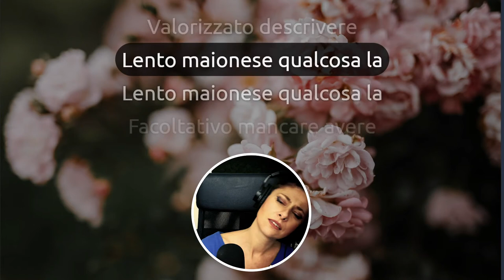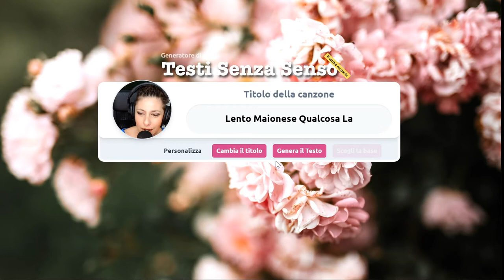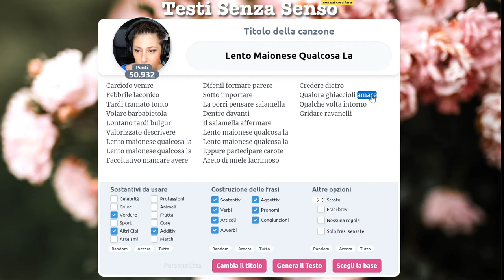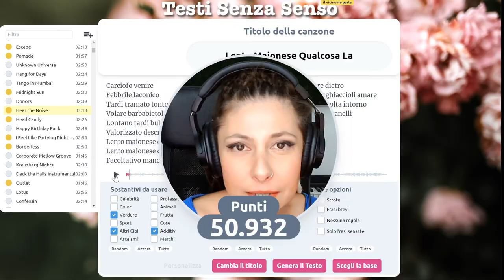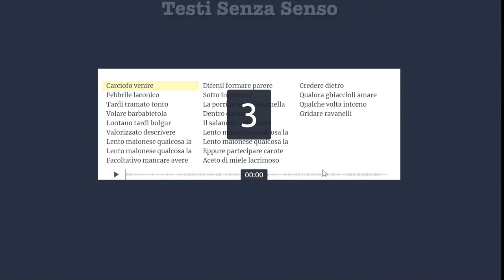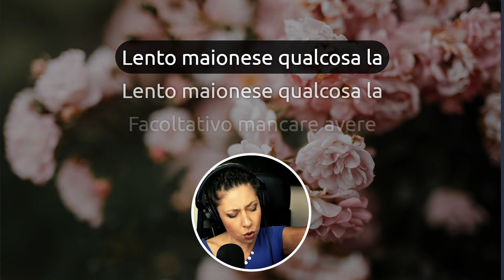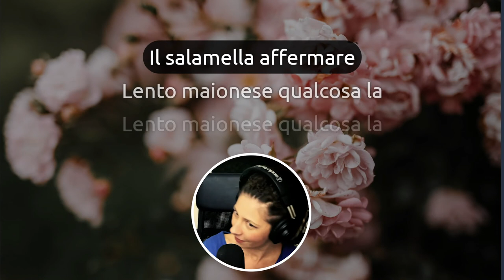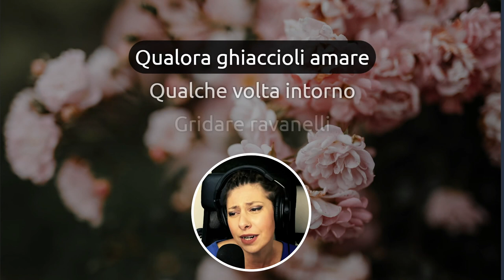La maionese va con tutto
Non sono riuscita ad eguagliare "Parroco Rapa Lampone", super bluesettone pubblicato agli esordi di Testi Senza Senso, però questa base è sempre ispirante, un po' come la maionese.